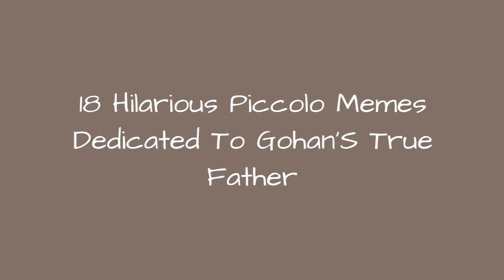18 Hilarious Piccolo Memes Dedicated To Gohan'S True Father 🌠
Let's be real: Piccolo is Gohan's true father. AndDragon Ball fans on the Internet agree. What's not to love about Piccolo? He went from a ruthless villain to a trustworthy member of the Dragon Team to a loving father. Nowthat's character development.It's not surprising thatfans have taken to the Internet to create hilarious memes in his honor.And we've gathered some of the best ones on this list, rankedby your votes.
Whether you love his character or not, these Piccolo memes will have you laughing your head off.Vote up the ones that you think are the funniest!
Photo: Toei Animation
0:00 - Intro
0:00:08 - He's Over It
0:00:15 - My Babysitter Academia
0:00:22 - Stay Out Of It, Goku
0:00:29 - Team Piccolo
0:00:36 - He's Not Wrong
0:00:43 - Savage
0:00:50 - I'm Down
0:00:57 - Proud Fathers